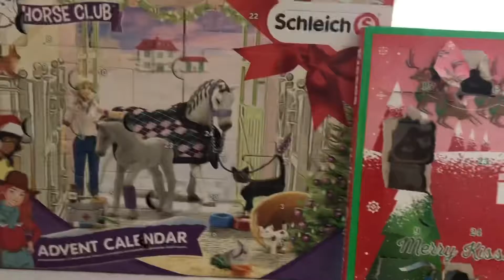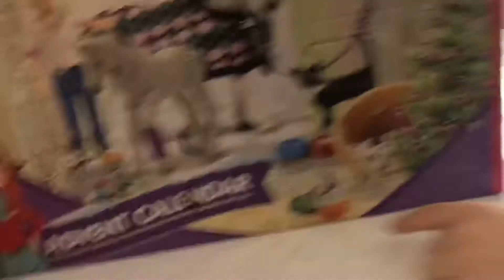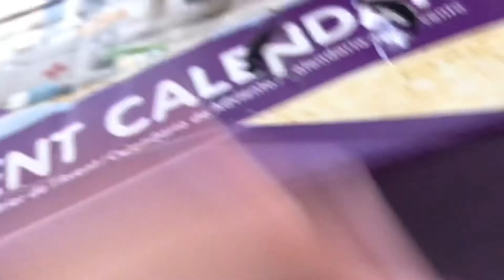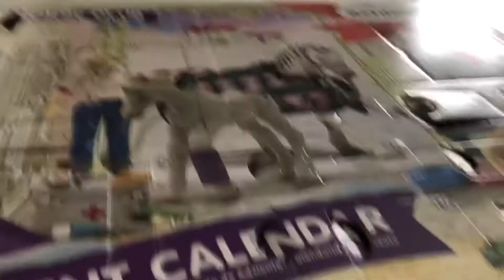Opening Schleich Advent calendar day 19!!!